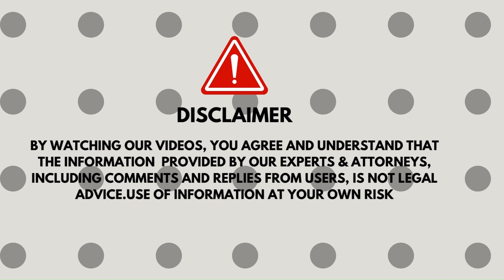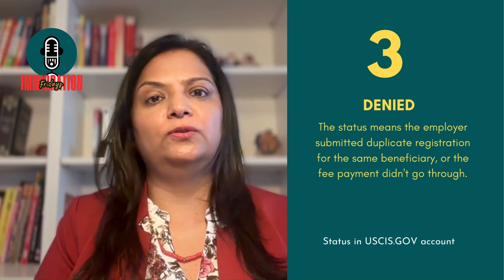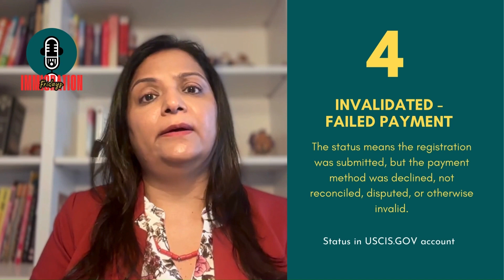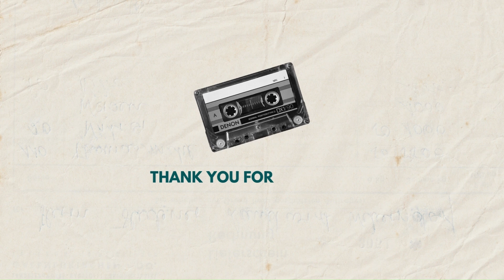Did you get picked in the 2nd H-1B Lottery?But,What Next??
Confused about the 2nd H1-B lottery selection for the Cap Season 2025? Here is a chance to decode every fact
Starting this week, USCIS conducted the 2nd lottery for the H-1B for the fiscal year 2025 as per last week's announcement. The results are released slowly every day. In the fourth episode of Immigration Fridays, Prashanthi tries to answer some of the pertinent questions that everybody is asking on the internet:
1. How do you know the status of your registration?
2. What do you mean by the various statuses the USCIS.gov website shows against your registration?
3. What to do if the status is not selected without denial notice?
4. What must be done if your registration got picked in the 2nd H-1B lottery for the Cap season 2025?
5. Is there a possibility of a third lottery for the 2025 H-1B cap season?
If you have any further questions, do leave them in the comment.